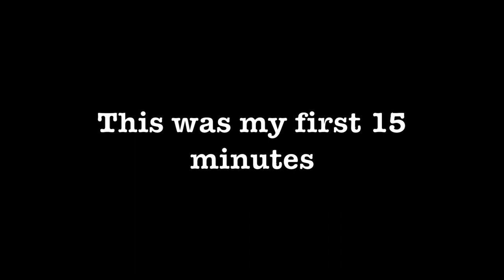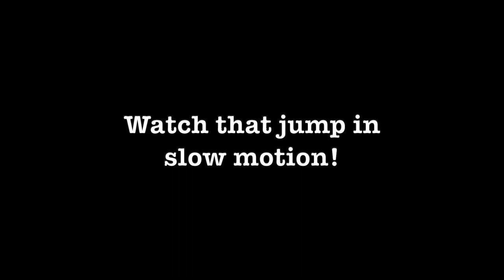3 BASS AND A ZEBCO! Oregon bass fishing 2020! How to fish for spring bass in Oregon? A Senko!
Johnny Risko and I fish for spring Oregon Bass on this rainy Oregon day.  I end up catching 3 largemouth bass and find a zebco fishing combo in the lake.

I was fishing weightless, weedless, Texas rigged 5" Yamamoto Senkos on a 4/0 Gamakatsu EWG hook. I was using two rods; both G.Loomis IMX 782's, one the casting model, the other a spinning model.  The spinning rod was paired with a Shimano Symetre reel, the casting rod was paired with a Curado E51 reel.